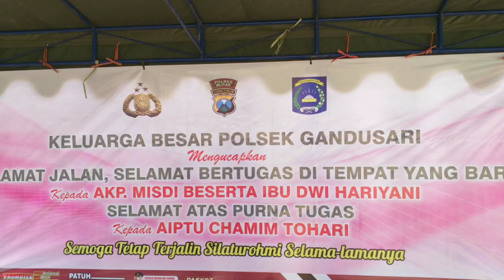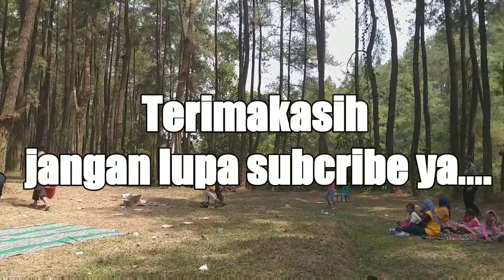POLISI JUGA MANUSIA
Silahturahmi  anggota Polsek Gandusari bertempat di hutan pinus desa Tulung rejo kecamatan Gandusari.
Pada hari Minggu 20 Oktober 2019